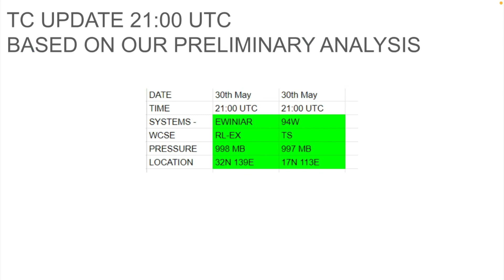94W a major rainfall threat for Hainan Island and China!